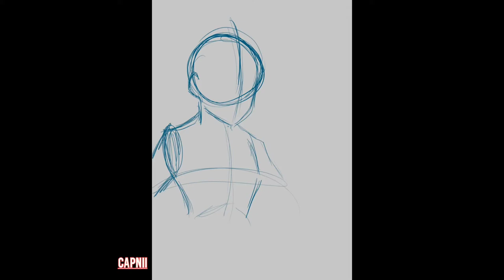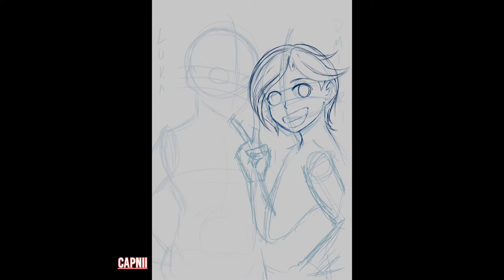【Timelapse】Luka & Dmitri Tanaka (Clip Studio Paint) PLUS A SHINY POKEMON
So I can toggle if I want the watermark on or off. Ha. That's embarrassing.

Anyway here are my Sondam kids, Luka and Dmitri. I also shiny hunt on the side, and when I do reset hunts, it's easy to multitask. It just so happened I got a shiny near the end of working on this drawing. Fantastic.